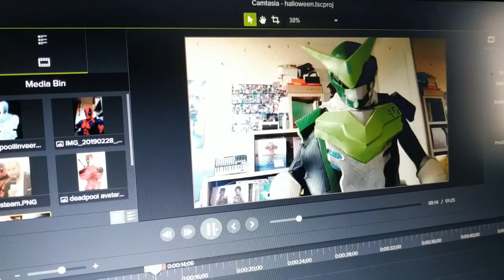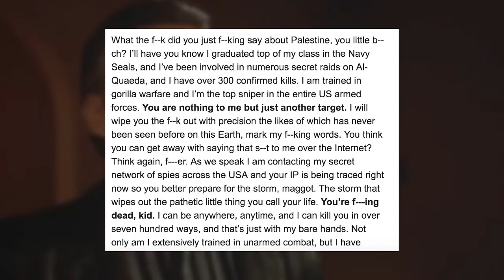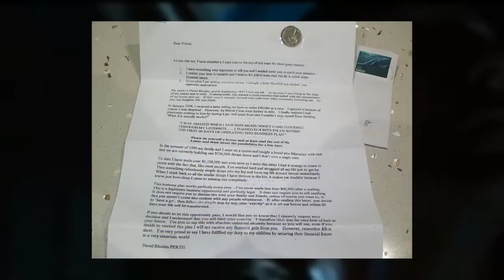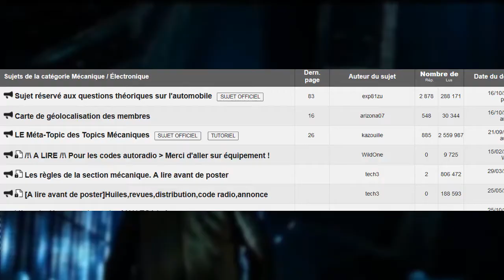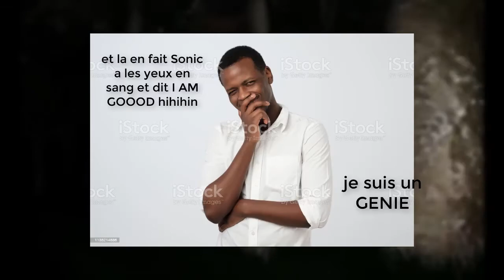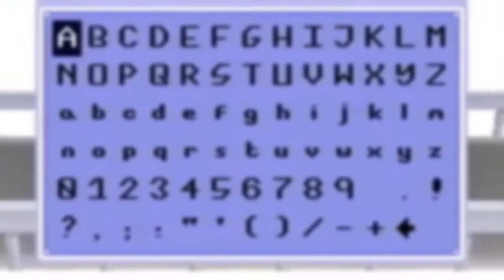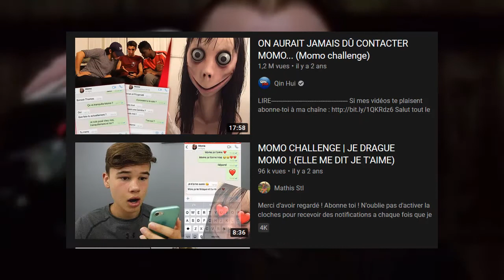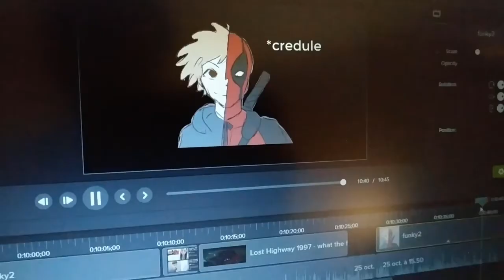LA MORT DE LA CREEPYPASTA (Halloween 2020)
Bonsoiiir !
On se retrouve pour la vidéo spéciale Halloween de 2020 ! Au programme, pas d'album, pas de films mais une petite vidéo sur cette pratique que fut la Creepypasta !
J'espère que ce sujet un peu différent de d'habitude vous plaira, prenez votre meilleure couverture et vos calmants, on va frissonner !!! (Mais pas trop quand même)

Musiques utilisées :
Boards of Canada - Math is music
Boards of Canada - In a beautiful place in the country
Oneohtrix Point Never - Andro
Boards of Canada - The Devil is in the Details
Grouper - She Loves Me That Way
Three Six Mafia - Niggaz ain't barin dat
Hereditary (OST) - Book Burning
Flying Lotus - Do the astral plane

Tous les extraits audio et vidéo ne m'appartiennent pas et appartiennent a leurs ayants droits